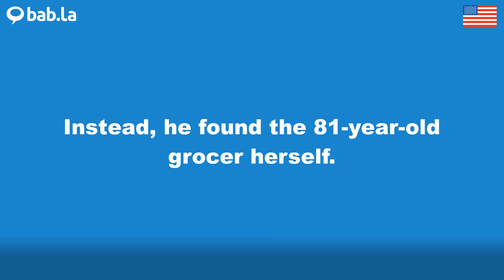GROCER pronunciation | Improve your language with bab.la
Improve your spoken English by listening to GROCER pronounced by different speakers – and in example sentences too. Learn and love languages with bab.la.